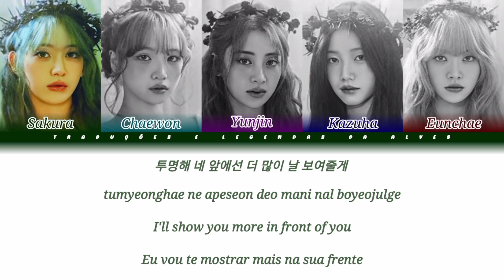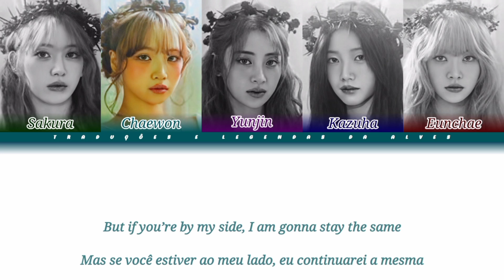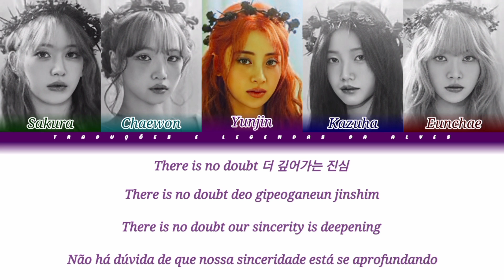LE SSERAFIM - We got so much (Color Coded Lyrics Ptbr_Eng_Rom_Han)